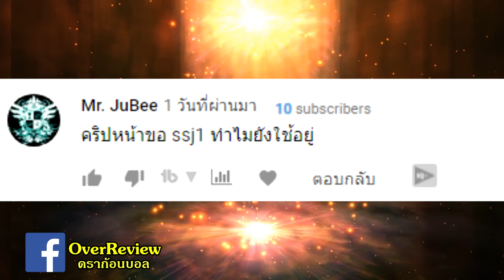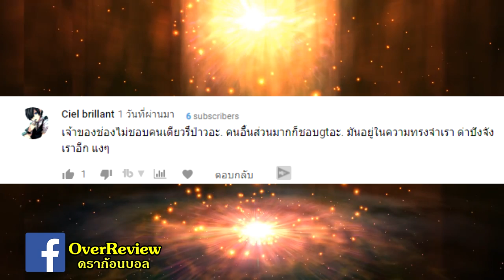ดราก้อนบอล : โกฮัง พระเอกตกสวรรค์ [ลูกครึ่งไซย่า]